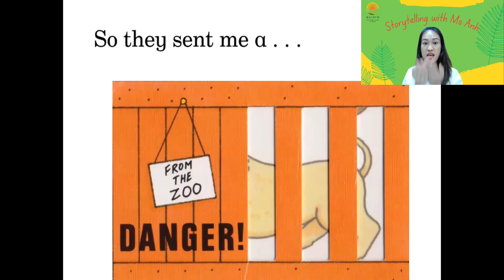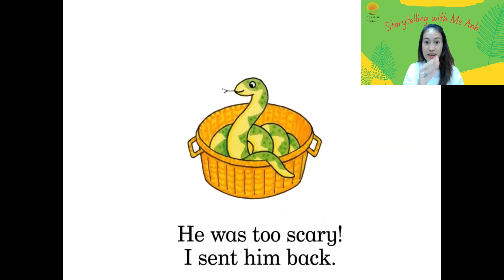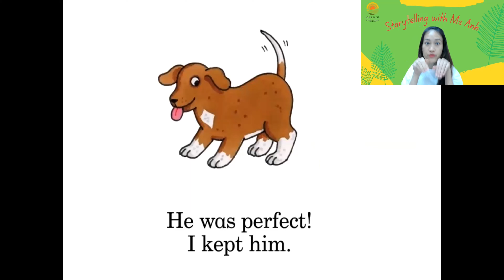Storytime 'Dear Zoo' with Ms. Anh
If you could have any animal as a pet what would you have? Would you have an elephant, a lion or a monkey? In today's story 'Dear Zoo', Ms. Anh will take you on a trip around the zoo as we look and learn about all of the animals.